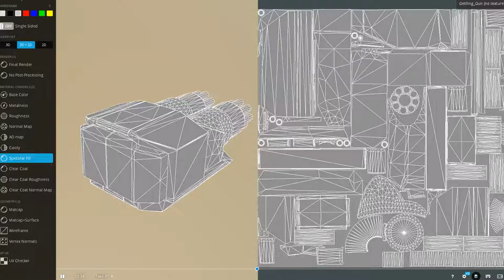Futuristic Gatling Gun Module